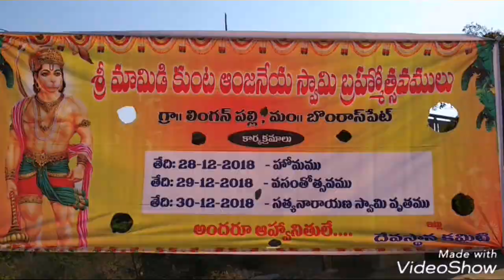మామిడికుంట హనుమాన్ జాతర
Peeragoni videos